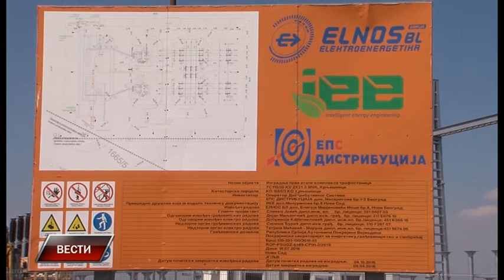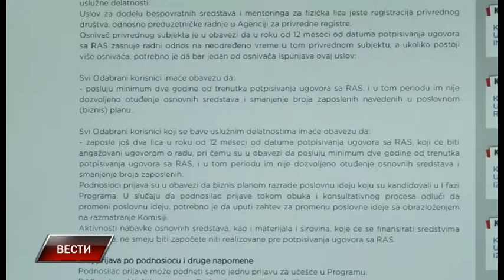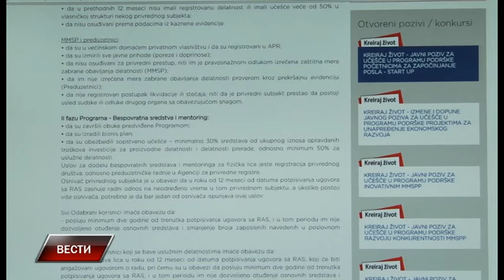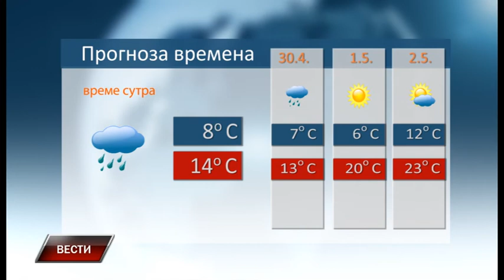Vesti 28 4 2017